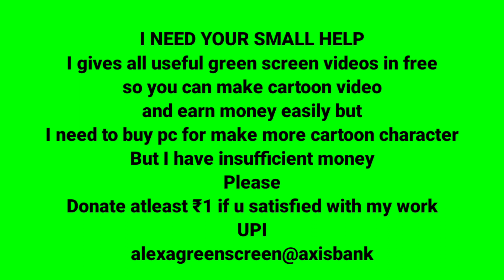GREEN SCREEN VILLAGE MAN | MANOJ CARTOON CHARACTER | TALKING ANIMATION | STANDING POSE | PART 1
animated cartoon character
2d cartoon character
2danimation cartoon character
anime cartoon character
make cartoon#video
with alexagreenscreen